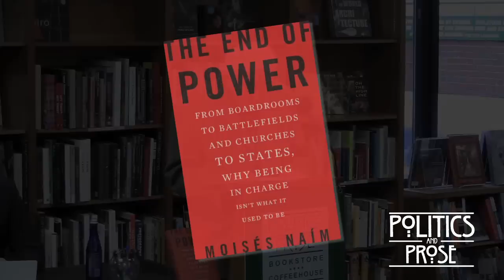Moisés Naím "The End of Power"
This event was recorded at Politics & Prose bookstore, Washington, D.C., March 17, 2013.

The End of Power: From Boardrooms to Battlefields and Churches to States, Why Being In Charge Isn't What It Used to Be, by Moisés Naím.

As the age of superpowers has given way to that of micro-powers, the nature of power itself has changed. Náim, a columnist and former Foreign Policy editor, looks at power in a variety of contexts, from governments to business to popular movements, and finds that power today has a subversive nature that makes it both harder to use and easier to lose.